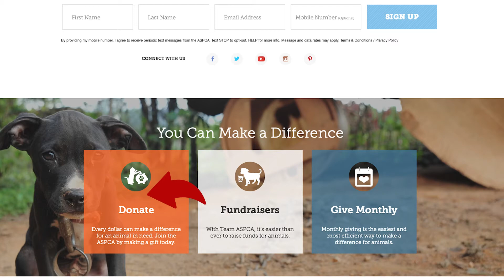Biggest news ever on the channel!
This is the biggest news I've ever put on my channel. I don't want to spoil it, but you'll find out soon. Just make sure to watch it as much as you can!